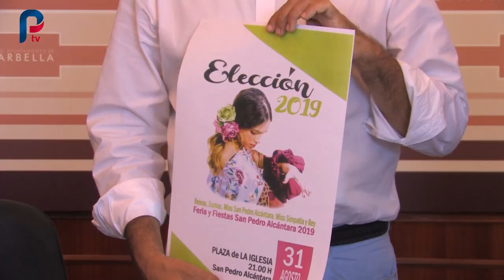Se acerca la feria de San Pedro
Se ha presentado el acto de elección de las reinas y damas de la Feria de San Pedro que será este sábado en la Plaza de la Iglesia. Además el Teniente Alcalde, Javier García, ha hablado sobre el recinto donde se celebrarán estos días de feria.